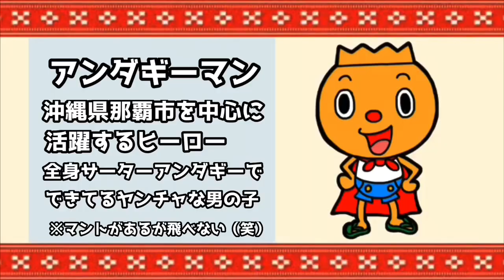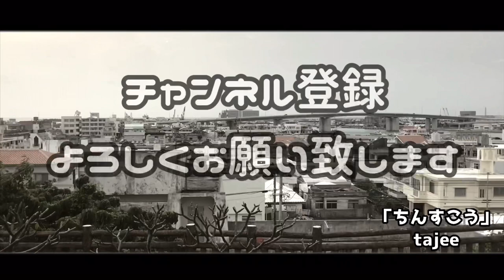【新型コロナに負けない！】沖縄応援アニメ Deeji TV ~沖縄ヒーロー大集合！~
世界的に広がりをみせている

沖縄にも広がっています！
旅行は、コロナ騒動が落ち着つまで
控えてください！

沖縄は、新型コロナに負けないっ‼️

早く普通の生活に戻れるように
願っています！